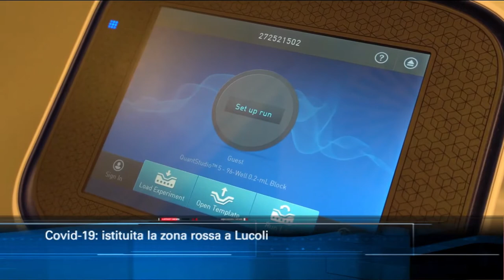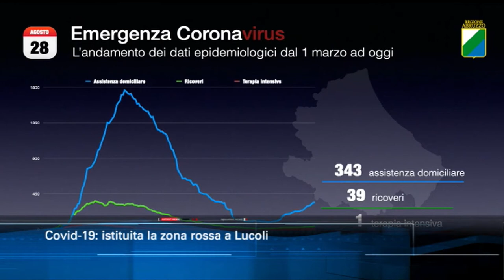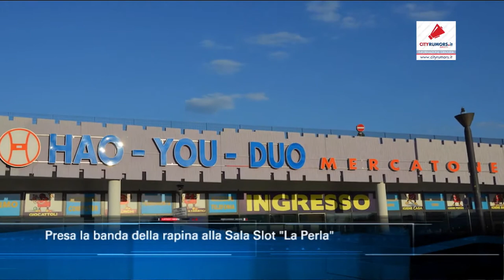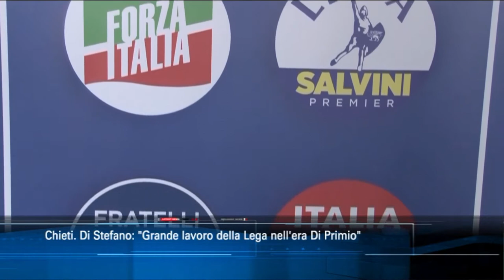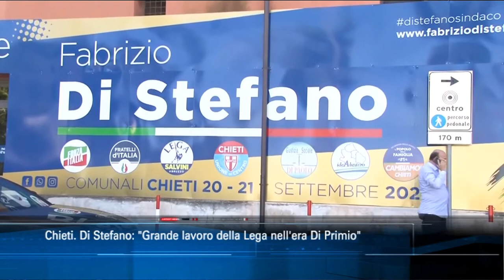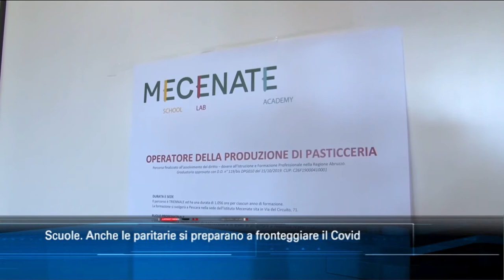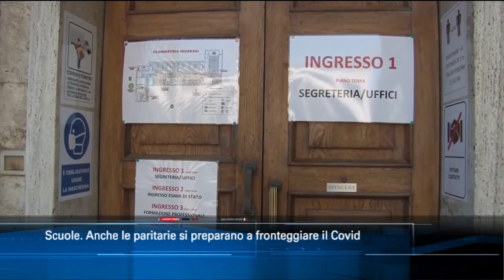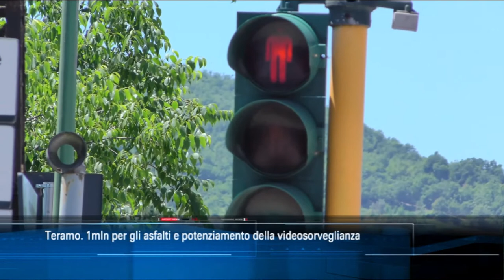TgSei edizione delle 19 di venerdì 28 agosto 2020